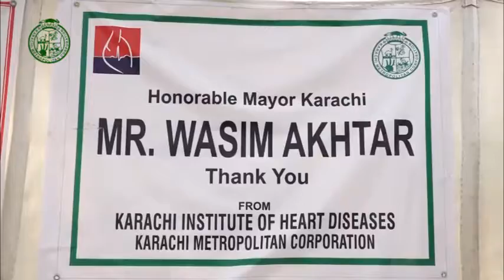Mayor Karachi Wasim.Akhtar Visited Abbasi Shaheed Hospital in an event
Mayor Karachi Wasim.Akhtar Visited Abbasi Shaheed Hospital in an event for Distribution of Medical Supplies provided by Houston KarachiSister CitiesAssociation.